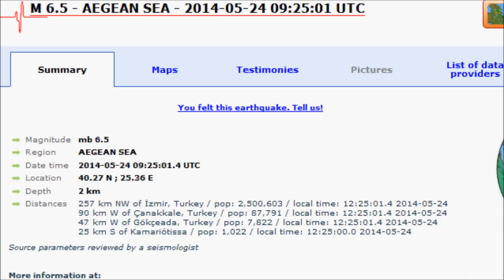M 6.9 EARTHQUAKE - AEGEAN SEA - May 24, 2014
Magnitude mb 6.9 upgraded from mb 6.5
Region AEGEAN SEA